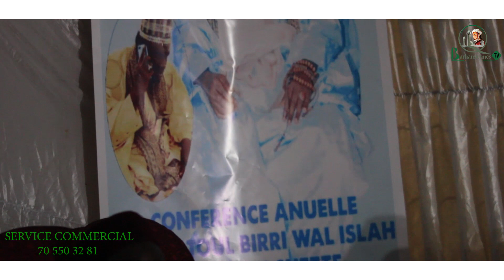Conférence Annuelle Baye Mor Thiam 1ere Édition